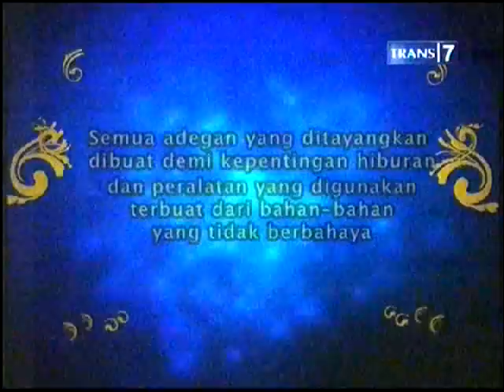Opera Van Java 145 Sekar Ayu